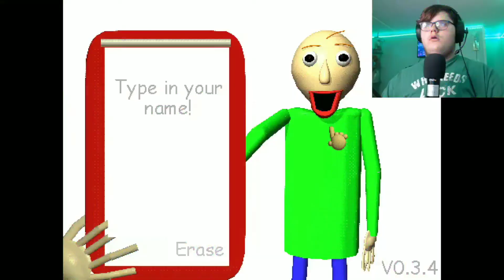BALDI IS BACK AND HE WANTS VENGEANCE!!! (Baldi's Basics Plus)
Well here we are!! One month out of 12 done! Still going off strong and to end January, I thought I would give you guys a more lengthy video than normal! And also me suffering because you guys like that.. How long will I put up with his shenanigans for? Let's find out.
If you have any suggestions be sure to comment what you would like to see!
Welcome to DJ Hall where I make videos of me and my shenanigans! This channel is NOT intended for kids under 13 so this channel is NOT family friendly!

Facebook: Daniel Hall (DJ Hall)